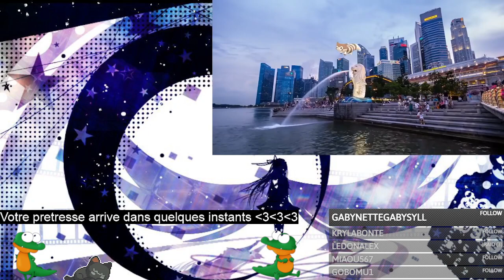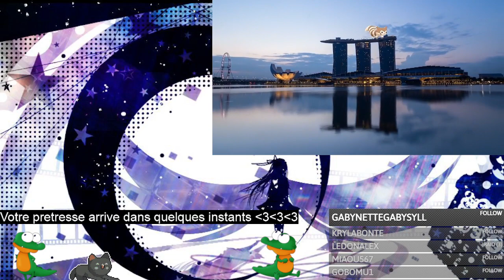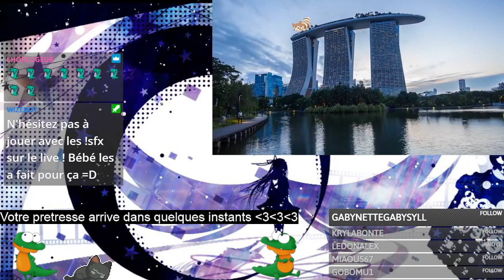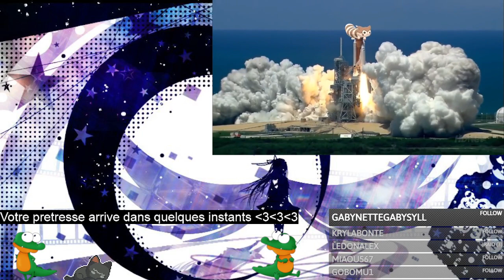J'avais dis pokémon? J'ai menti !!! Je veux ma maison : Palia ( 10/05/24)